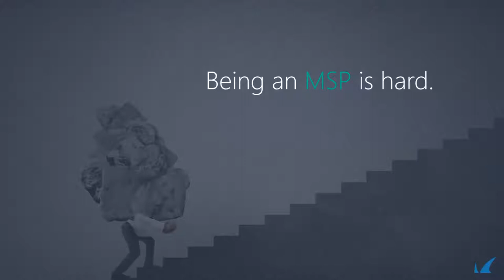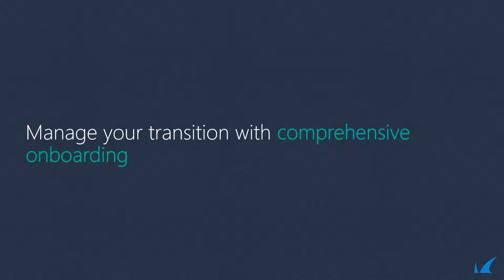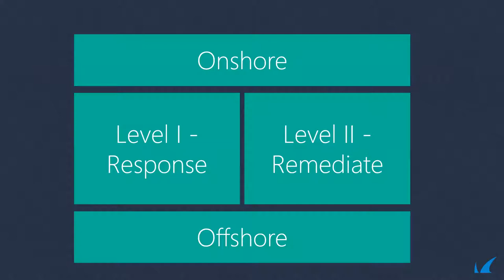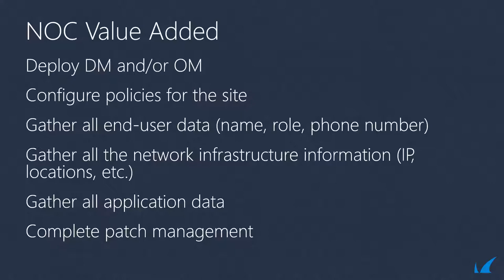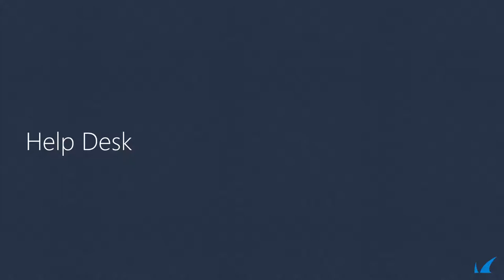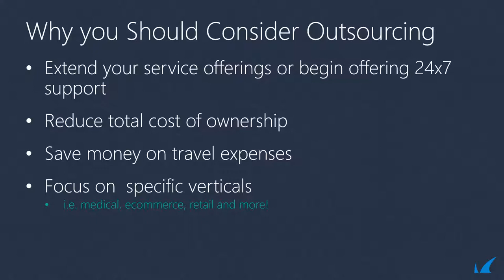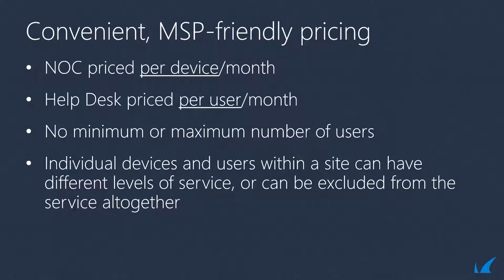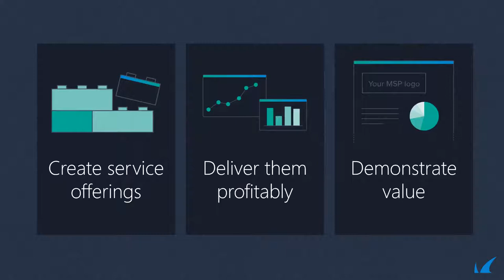Outsourced NOC and Help Desk Solutions for MSPs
As the number of devices under your management increases your technician headcount generally remains the same. While the impact of NOC and Help Desk on an MSP’s productivity tends to be lower on the priority list, it is key to scalability and profitability.

In this webinar, see how the most successful MSPs maximize their profitability with an outsourced NOC (Networking Operation Center) and help desk solution.

With a NOC and help desk solution you have:
*The ability to provide 24/7 remote support
*Onshore and offshore operations for any network, device, application or technology covered by Managed Workplace
*A fast, easy, and affordable solution for delivering responsive support to end-customers

Additionally, we will cover:
*Why you should consider outsourcing a NOC and Help Desk
*The difference between NOC and Help Desk activities
*How to deliver reliable 24/7 managed services without expanding your team
*Success stories of MSPs growing their business with NOC services